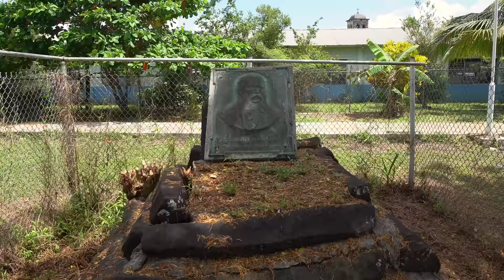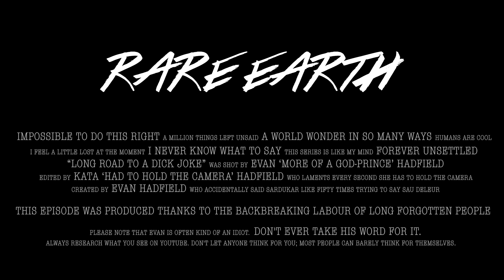Nan Madol: The Megalithic Island City of the Pacific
One day later than our usual Saturday release, sorry about that we're trying to work while filming in Crete and the infrastructure of my hotel choice is leaving much to be desired. Outside of the wifi uploading issues they shut off our water so I haven't been able to poop all day, and as you might imagine this has affected the editing process.

But as it turns out this might be fortuitous next week's video is all about feces. So perhaps this will just be an inspirational experience.

Sign up for Nebula as well, a place where I release these videos early

This video was made possible thanks to our incredible Patreon subscribers: &pointer, adam lenk, Adrián GP, Akasha Yi, Alex boneck, Alex Papageorgiou, Alex The Magical Cat, Alexander Lee, Alexander Reilly, Alexandru Pîntea, Alf Einar Solberg, Alice LWatson, Ammobunny, Anaethema, Andres Rama, Andrew, Andrew Beals, Andrew L, Anina Shaorandra, Antoine Cribellier, Arsalan N, Audrey Brown, Austin Cousineau, bajr, Barrett, BattleGoat Studios, BeanoTheElder, Ben Hewitson, Benkei Paczek, Blaise, Bob Dai, Bradley Brown, Brenna and Peter, Brian Miller, Brian ONeel, Brian Perkins, Bryan Schmidt, Bullseye89, Catherine Berry, Chieftom, Chris, Christoph Hotep, Christopher Perrin-Porzondek, Christopher Simpkins, Cody Belichesky, Cody Schneider, Cole Skelton, Colin Miskowitz, CollapsingHrungDisaster, Colton Creasey, Connie, Cullen McFater, Curtis Shimamoto, Cynical Rhys, Daniel Sierra Matus, Daniel Tyler, Dario Gosu, David Badilotti, David James McConnell, David Shrimpton, David V, Dinotrakker, Dorothy, Douglas Danger Manley, Dykam, Edward Sykes, Einar Holmedal, Elsilan, Emma, Eric Floehr, Erika Riggs, Eugene Pakhomov, f1r3w4rr10r, fadingnebula, fatsaxman, feo, Gabe Sockie, Giulian Fava, Gregory Kintz, Hanyang, herman, Hollis Davis, Immanuel Manohar, J Neko, JackWhoWanders, Jake Capoun, James Hoadley, Jan Vilhuber, Jason, Jenn Herron, Jeremy Impson, Jeremy Wheelis, Jessica Mayberry, jmoggr, John and Tanya Hug, John Goff, Jonathan Lonowski, Josh Hoppes, Juan Coronado, Julia, Julian Fiander, Justin Thomson, Kameron Stroud, Karol Pilat, Karthi Balasubramaniam, Kenny Coulter, Kyle Hammer, Kyle Hofer, Lady Sixa, larry82, Lars Flöer, Lars Hjort Christensen, Lars Sturm, Lee, Lepidus, Lexi, Lilith Berkana De' Anu, Lillian Mark, Lorentz, Louis Lenders, Luke Tomkus, Mad Sumac, Matt, Matthew Campuzano, matthew joseph klein, Matthew Springer, Matthew Wallace, Melanie Sumner, Michael, Michael Amesse, Miguel Martínez Chapa, Mike Frysinger, Mondoria, Muncorn, MysticCobra, Nancy Reid, Nathaniel Feldberg, Nick Grippo, NiordSir, NM, NoPantsMagicDance, Nuno Balbona Perez, Oliver Frommeier, Oliver 'Kannik' Bollmann, Pablo D Lopez, Paul Bartholomew, Peter Gravelle, Petr Doležal, Pjotr Bekkering, Pranav Maddula, Ricardo Machado, Robbie Mills, Robert Velten, Rocky Yip, Roger Hoffmore, Roger L. Basler de Roca, Ron Warris, Ronen Finegold, RustyJuiceTin, Ryan Breaker, Sam Collins, Sam Rossetti, Sam Wolski, Scotty From Marketing, Sean Dennis, Sean McCool, Sensen, Sethzard, Shaventreebeard, Shawn Wang Williams, Shikyo, Simon Bohnen, Simon Hannus, smaz ruby, Space_Chickun, Sriram Govindarajan, Starrylock, Stephen Bourne, Steve Williamson, Svein Ove Aas, Sven, Tedd, Teo Cherici, Theo Davis, TheRmbomo, Thomas, Thomas Paris, Tibor Galbács, Tim Barrett, Tobias B, Traxys, Ubikwitus, Varun Perumal, Vasserot, Vítězslav Houžva, Viktor Lundell, Vitali Perchonok, Wes Mills, Whitefang, Will Mullins, Xellos, Xenonfrenzy, Ylva Trimonyte, Zach Preston, and ZZ. We love you guys!